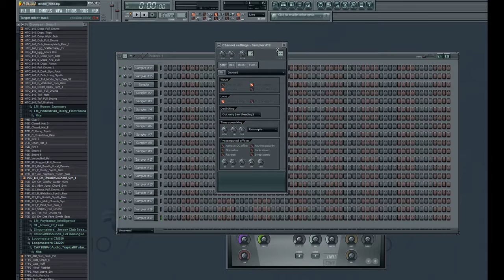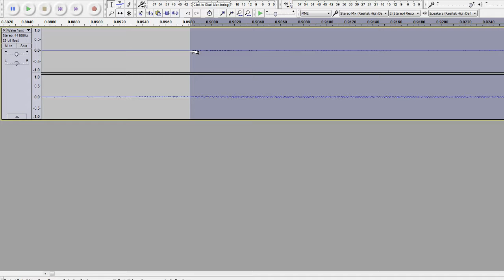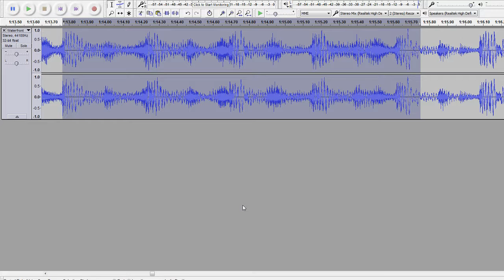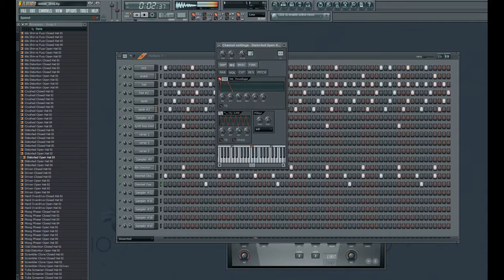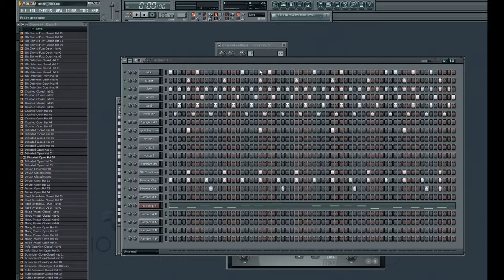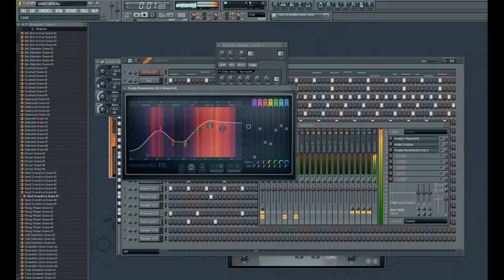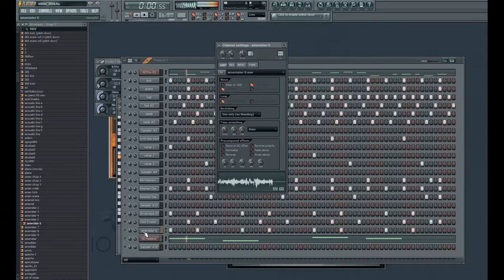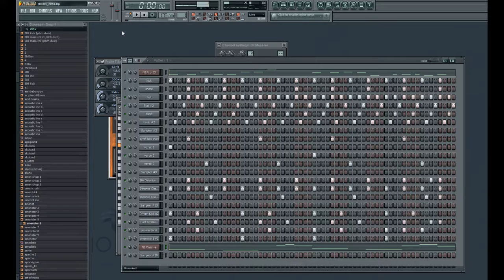You are watching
Just another FL Studio session. This time I chopped up the track Waterfront Home - Take a Chance on Me and messed around with.